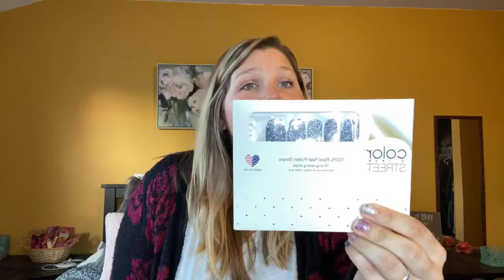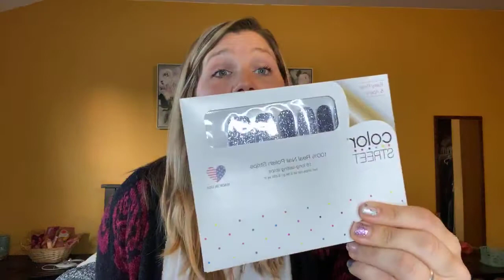Unboxing a Customers order. French Tips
I opened one of my customers orders LIVE to show off the French tips she bought!